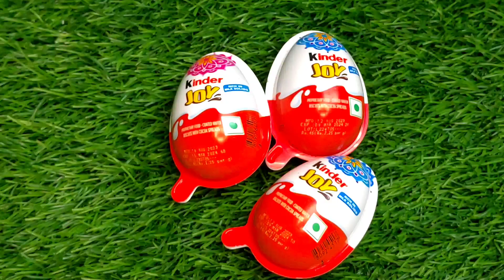Some lot's of kinder Joy